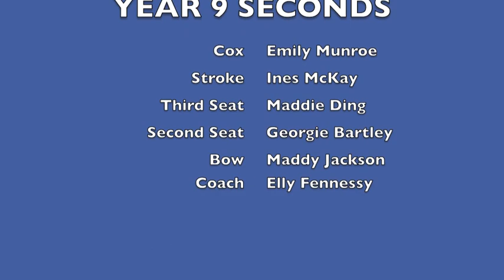Carey Yr 9 2nds Firbank Regatta Feb 2014